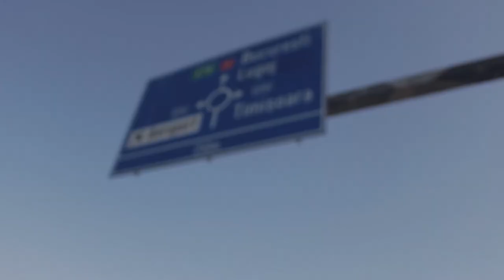JURCA - R.M.V ( Videoclip Oficial)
Voice/Text : Dani Jurca
Composition : Ovax Ivanov, Robert Patai
   Mix-Master : Ovax Ivanov
   Video : Darius Dorobantu